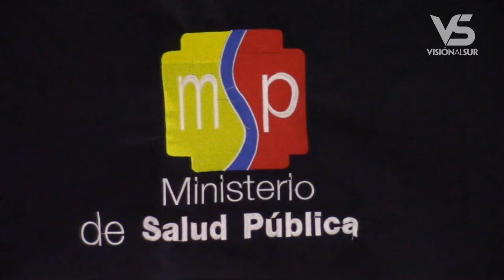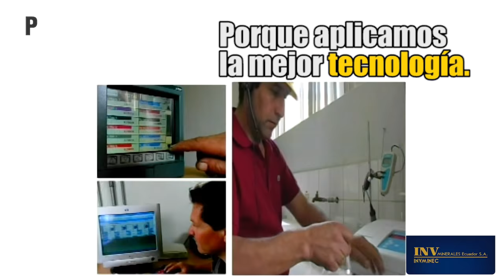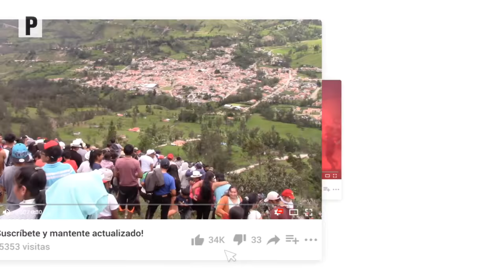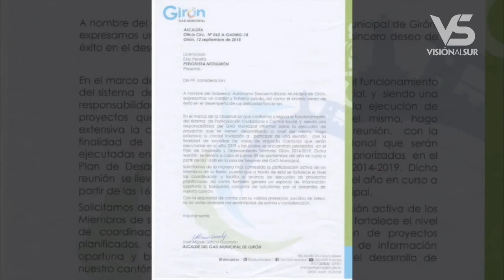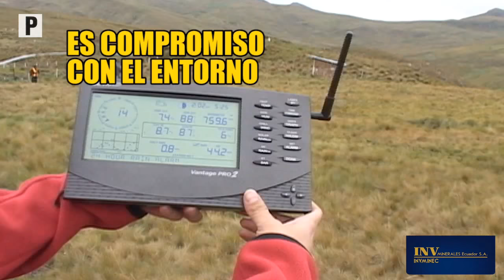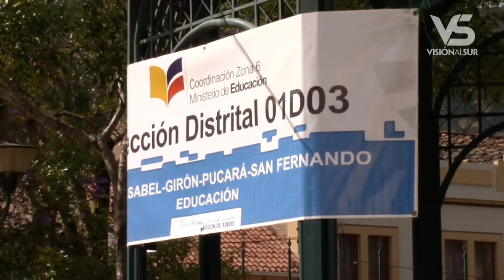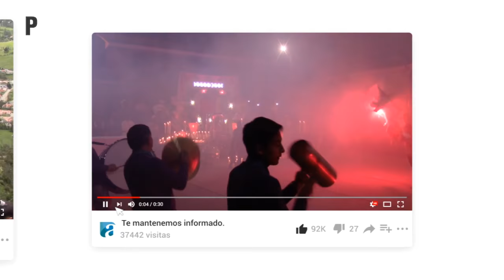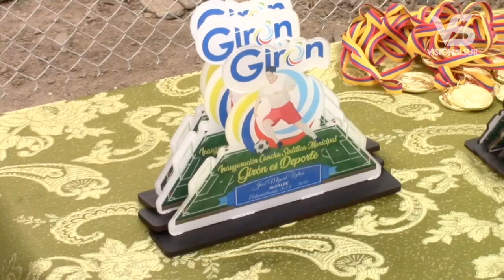NOTIGIRÓN 2018 09 24